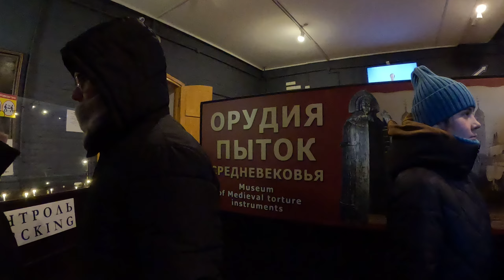Выстрел с крепостной стены Петропавловской крепости! Январь 2024.🌴Сочинцы в Санкт -Петербурге.